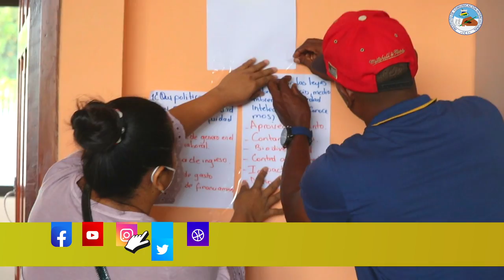𝐓𝐀𝐋𝐋𝐄𝐑: Dominando temáticas del (KHIA) y el análisis (PEST)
En Bluefields se llevó a cabo el Taller Regional de Innovación Abierta organizado por el Consejo Nicaragüense de Ciencia y Tecnología (CONICYT), la Universidad de las Regiones Autónomas de la Costa Caribe Nicaragüense (URACCAN), en coordinación con el Ministerio de Economía Familiar Comunitaria, Cooperativa y Asociativa (MEFCCA), dicho taller se basa en el Kit de Herramienta de Innovación Abierta (KHIA) y el análisis (PEST)